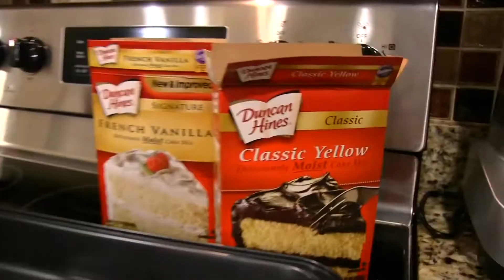SML Movie Cody's 10th Birthday! Part #01